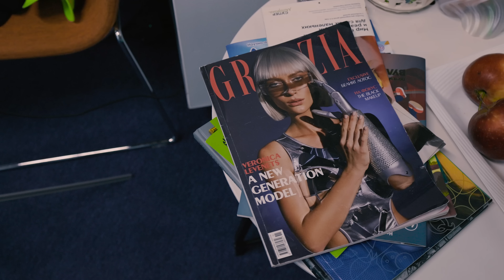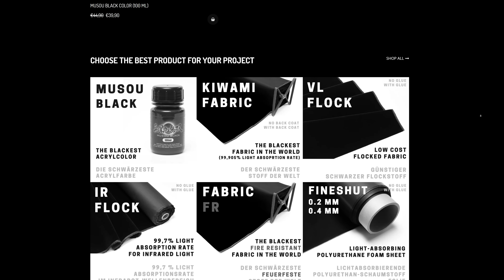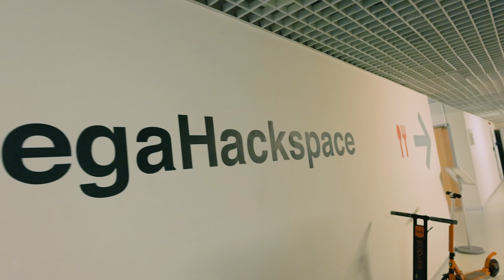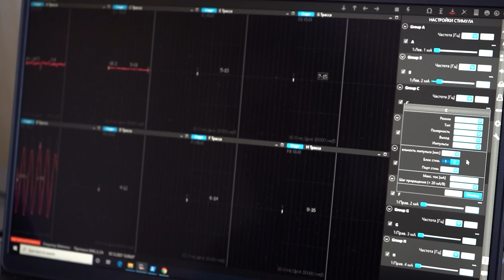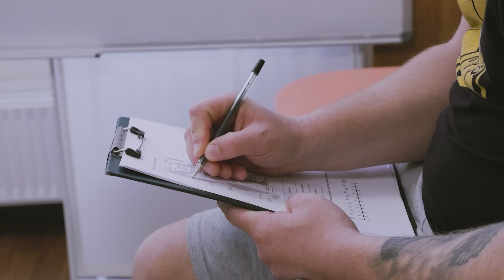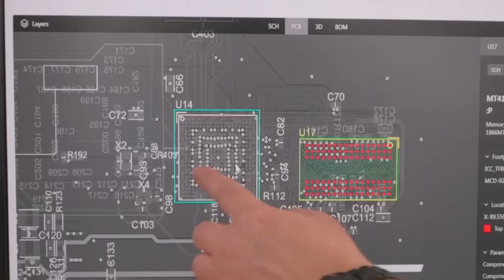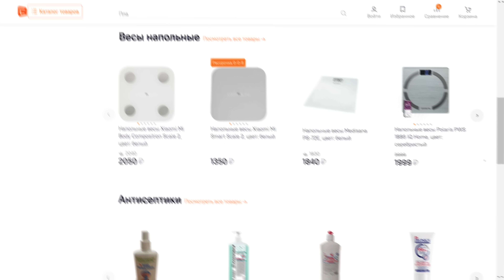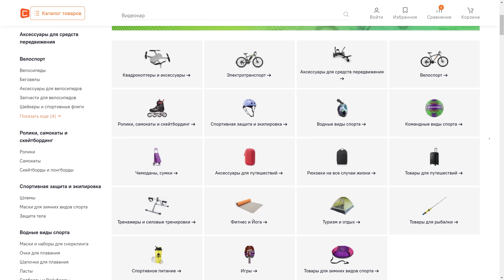Будущее киборгов в России, человек-машина - реально уже сегодня.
Вел. Рама 18” колеса 29”, дисковые тормоза, Hardtail

Сегодня мы в гостях у компании «Моторика». Будем выяснять, как живут люди с бионическими протезами, как они получают протезы бесплатно и в то же время сколько это все стоит? И самое главное нам расскажут о новых инвазивных технологиях, о внедрении в человека имплантов для того, чтобы они чувствовали конечностями, которых нет. Кроме этого, нам расскажут о новых изобретениях в управлении протезами.

00:00 Чем занимается Моторика и Станция Киборгов
04:41 Как получить дорогой протез бесплатно, если вы из РФ
05:24 Есть ли разница между Российскими и зарубежными, глазами пользователя.
10:10 Производство
14:40 Отдел разработки: Инвазивные технологии и фантомные боли
28:03 Отдел разработки: Человеко-машинные интерфейсы
41:56 Откуда взялась компания, локализация производства и изделий и т.д.
54:55 О жизни: Александра
01:03:37 Сергей (другой)
01:11:52 Илья (не этот)
01:23:25 О добровольцах